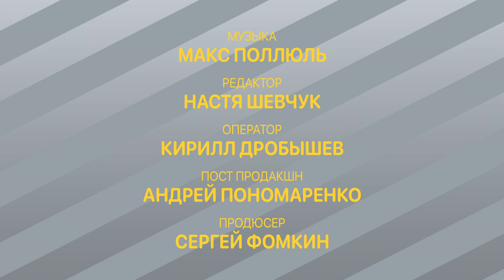Вопросы онкологу — Jobber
О работе онколога рассказывает Алексей Маковозов.

00:00 Интро
00:26 Что свидетельствует о возникновении рака?
01:00 Рак болит?
01:15 Почему некоторым пациентам с раком показана операция, а некоторым нет?
01:54 Саркома, бластома, лейкоз — это все рак?
02:19 Как понять, что лечение рака проходит эффективно?
03:05 Какой рак лечить сложнее всего?
03:44 Чем отличается иммунотерапия от химиотерапии?
04:09 Как часто нужно проверяться после выхода в ремиссию?
04:35 Откуда возникает рак?
05:08 Доброкачественная и злокачественная опухоли — в чем разница?
05:43 Три самых дурацких мифа о раке:
06:20 Почему не существует лекарства от рака?
06:59 Курение = рак легких.
07:13 Когда узнаешь диагноз, болезнь начинает развиваться быстрее.
07:26 Рак — не приговор.